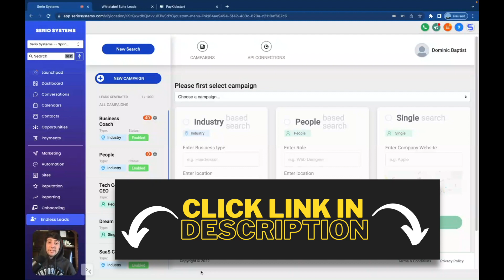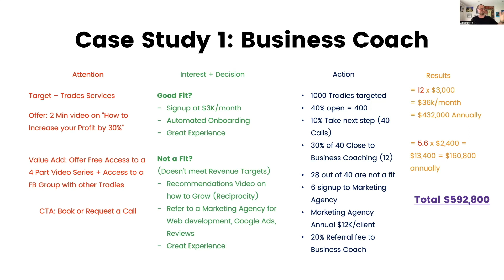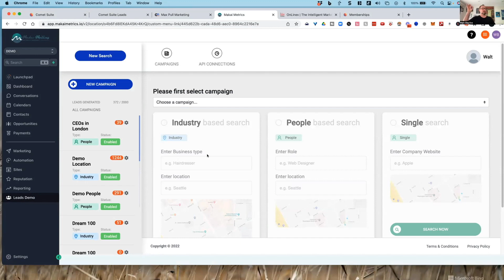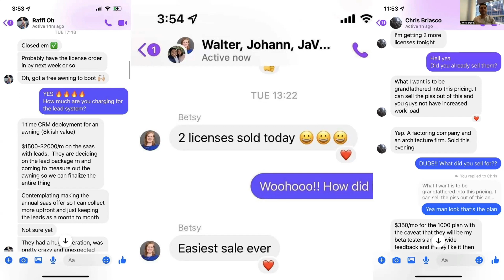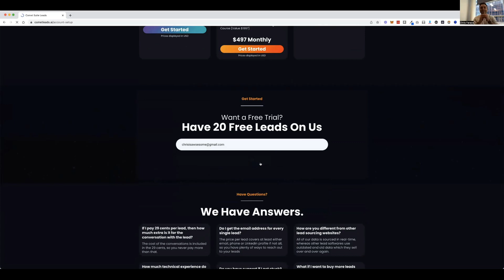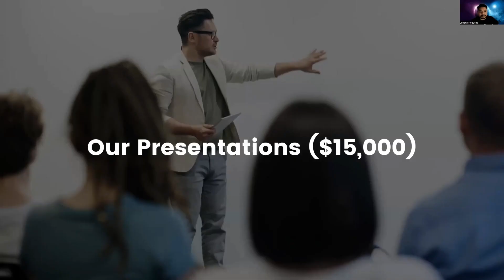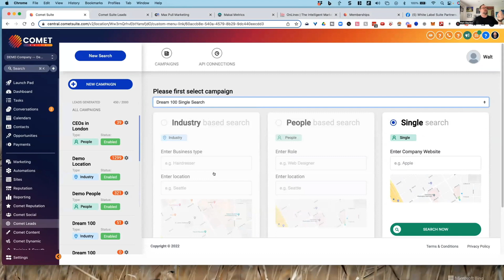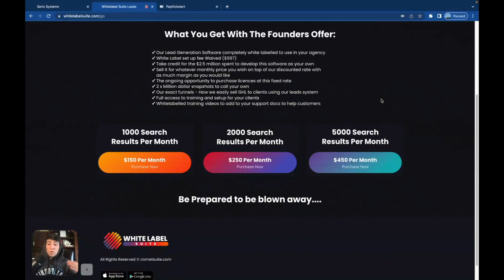How to Get SaaS Clients on Auto-Pilot! GoHighLevel Lead Generation!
Get Whitelabel Suite Today!

FREE SETUP COURSE LIMITED TIME ONLY!!

Get The Marketers Toolkit for GHL! CUSTOMIZE YOUR DASHBOARD!